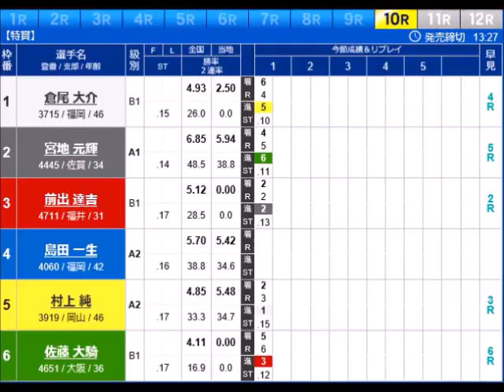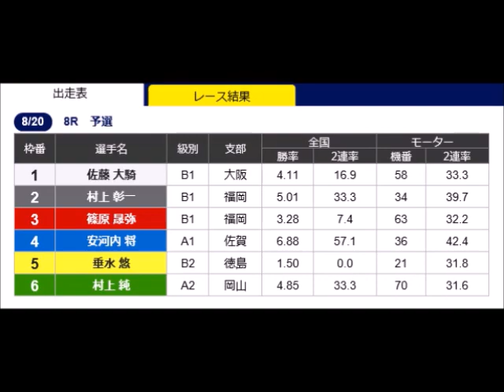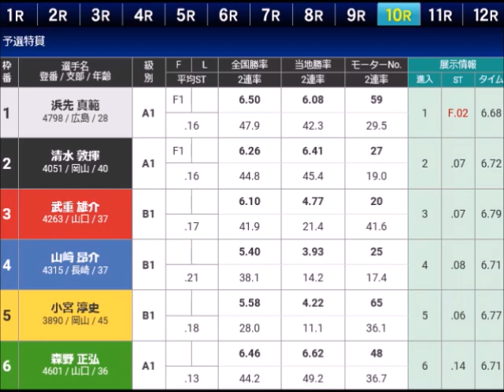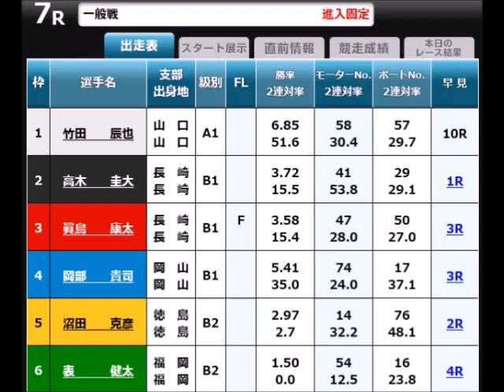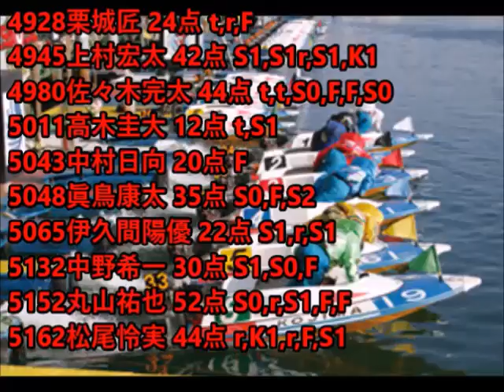【ボートレースアクシデント集】2022年前期 8月号 8月15日～21日 その2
「フラグ回収だけは一級品！！(# ﾟДﾟ)」

前回ラスト2日で痛恨すぎるコール2連発。
私はこれを見た瞬間
「集団フライング」か「フライング多発」の
いずれかは出ると予想していた。

そう、長年やっていると本当に起こる。
先週の住之江と同じ事態が！！(# ﾟДﾟ)

今期6度目(今年9回目)と
あまりにも多発している不成立。
不成立が当然とか仕方ないで
片付く事態ではない！！(# ﾟДﾟ)

前回のクイズの答えは「1枠」でした。
初日2Rで1枠に組まれるも1周1Mで振り込み転覆
4号艇佐藤悠を巻き込んだ事故をやらかしました。
この時は責任不良航法を取られてます。

責任不良航法と妨害ってホント何が違うんですかね？？
責任不良航法とるくらいなら初めから妨害でいい気がしますよね。
ここをしっかり判別できるように細かくルールを決めれば
分かりやすくていいと思うんですが(;^_^A

8月19日00:40あたりから
8月20日07:11あたりから
8月21日15:36あたりから